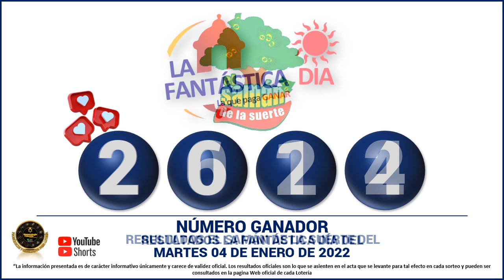Resultados del CHANCE DE LA MAÑANA del Martes 04 de enero de 2022 ✅🥇🔥💰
Hola buenas tardes, te presentamos los resultados de las loterías y chances en Colombia, vamos con el Resultados del Chance Chances del día del Martes 04 de enero de 2022.

Resultado chance 04 de enero
Resultado chance MARTES 04 de enero